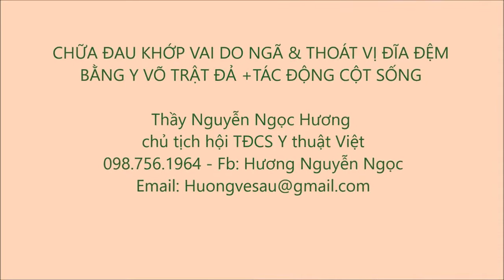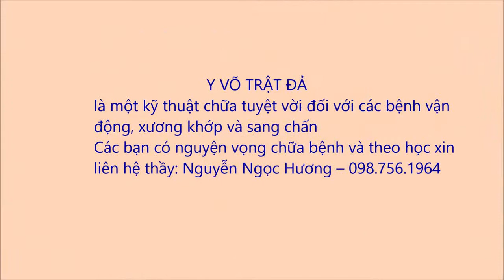CHỮA KHỚP VAI - Y VÕ TRẬT ĐẢ - thầy Nguyễn Ngọc Hương - 0987561964